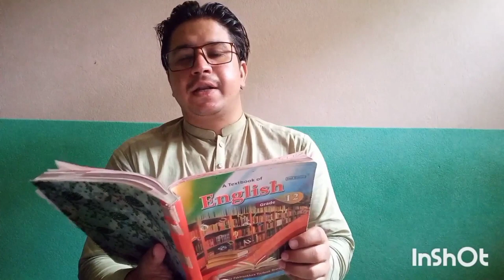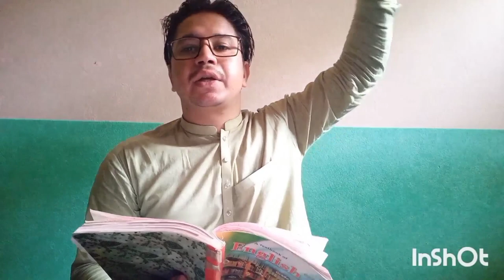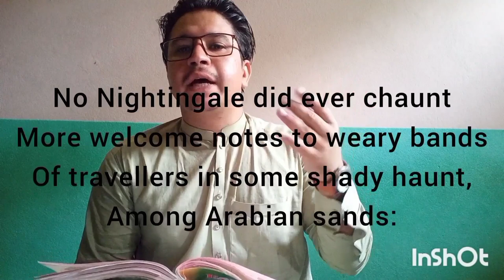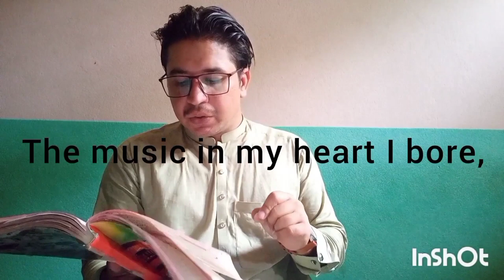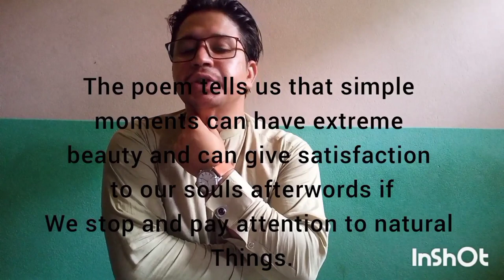Solitary reaper poem by wordsworth. 2nd year English kpk.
"The Solitary Reaper" is a poem about music: the song a Scottish girl sings as she cuts hay with a sickle. Though the poem's narrator cannot understand what the girl is actually singing about, the girl's song sticks with him, its melancholy beauty echoing in his head “long after” its sound has faded.